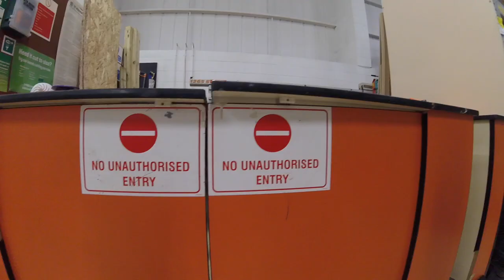REFURBISHING THE SALON | VLOG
Hey Guys! I know I've not uploaded a Vlog in like 3 weeks, BUT I have been filming, so I put everything together into one large Video!

 So much has been happening in the Salon-
-New Shop Sign
-New Flooring
-New Chairs and more...

 I'm trying to get back to weekly Video's now so please